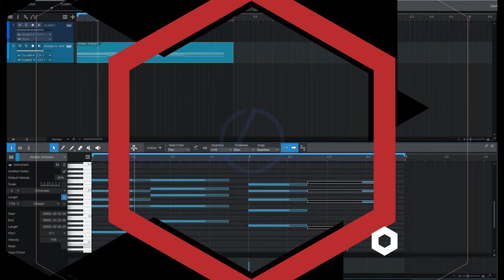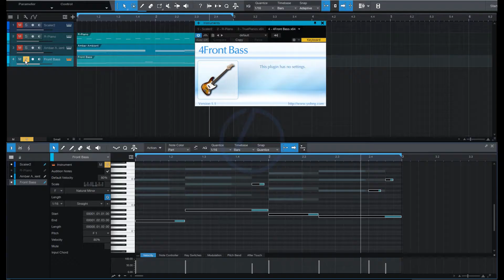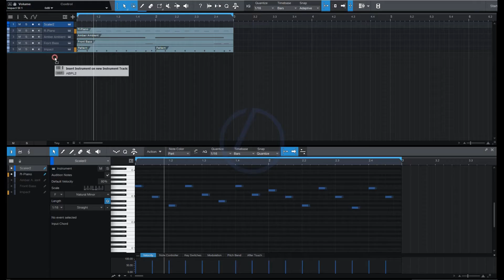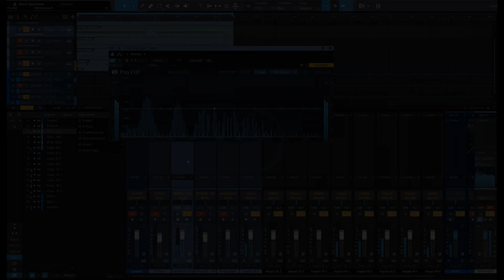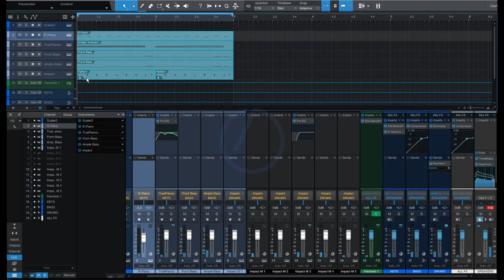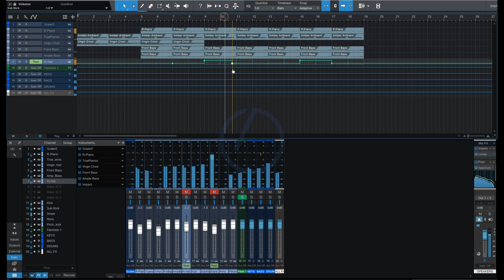2021 | DEMO | 01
PRODUTOR DO ÁUDIO:
Nome: Goodwin;
Residência: Cidade de Nampula, Moçambique;
Especialidades: Compositor e Produtor;
Instrumentos: Sampler, Keyboards, Beat boxing, Drums Sampler;
Ano de actividades: 2009;
Géneros: Hip-Hop, Hardcore Rap, Horrorcore, Gangsta Rap, Indie Rap, Modern Rnb, G-Funk, Electronic, Reggae, Porn Groove, Gospel;
Softwares: Reason, Studio One, FL Studio, Samplitude Pro X